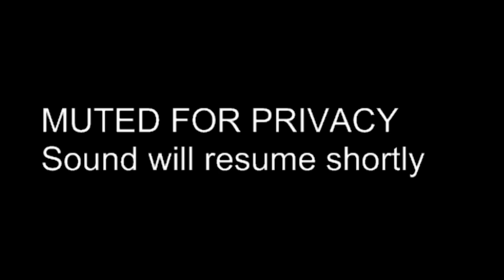Sunday Service: Tolstoy’s Universality ~ Frederick Glaysher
From 1884 until Tolstoy's death in 1910, he worked on a compilation of spiritual and moral excerpts from all of the major world religions, which he called at various times, A Wise Thought for Every Day, Thoughts of Wise Men, Cycle of Reading, The Path of Life, and A Calendar of Wisdom. The scope of his effort can be gleaned from the titles. Tolstoy's selections are from Christianity, Buddhism, Confucianism, Taoism, Roman philosophers, Emerson, the Unitarian 19th Century minister William Ellery Channing, who was a major influence on the American Transcendentalists, and so on. A Calendar of Wisdom is worth reflecting on today. Includes selected Readings.

Service In-person & Live Streamed every Sunday at 10:30AM ET

UU Church of Farmington members practice a diverse spectrum of beliefs. Our membership has included Humanists, Liberal Christians; Practicing Buddhists, Neo-Pagans, Agnostics, Atheists; and people who practice cultural Hindu and Jewish rituals.

~ The Universalist Unitarian Church of Farmington ~

Seek Answers Everywhere
Include Everyone
Live With Compassion

Unitarian Universalists (UU) have a diverse series of beliefs and draw from a wide variety of sources for spiritual growth and learning. On any given Sunday, you may hear a sermon focused on a particular faith tradition, on evolving sciences, on social justice initiatives, on the history of famous Unitarians, or on an individual’s personal experience. We do not censor speakers’ messages, but only that ask that the topic is in line with our principles.

(Please add 3% to your digital donation to cover the cost of PayPal fees.)

Snail Mail:
UU Church of Farmington
25301 Halstead Rd